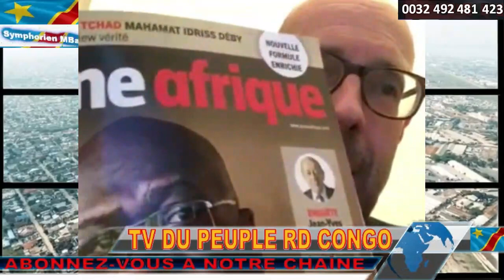URGENT REPLAY OBJECTIF LIBERATION DE BUNAGANA.TOUT MASISI LIBERE.RUTSHURU.LES WAZA A RUGARI ET BWIZA